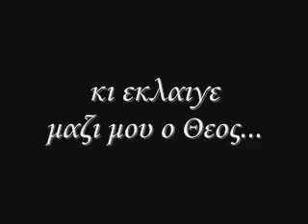τζενη βανου εκλαιγε μαζι μου ο Θεος tzeni vanou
τζενη βανου εκλαιγε μαζι μου ο Θεος tzeni vanou audio

τους στιχους αυτου του τραγουδιου
θα τους βρειτε στα σχολικα βιβλια,
σε τοιχους και σε θρανια...

ας μιλησουν τα τραγουδια...